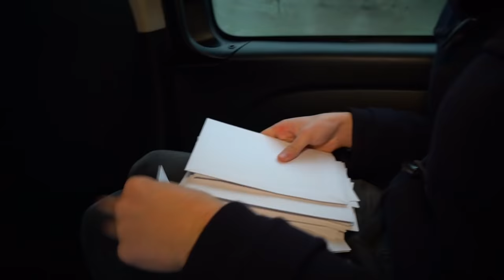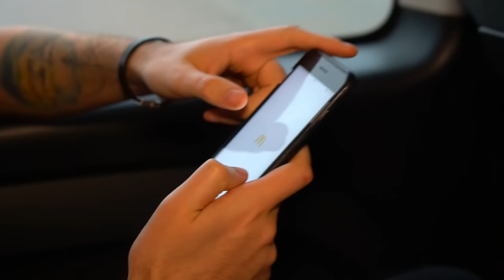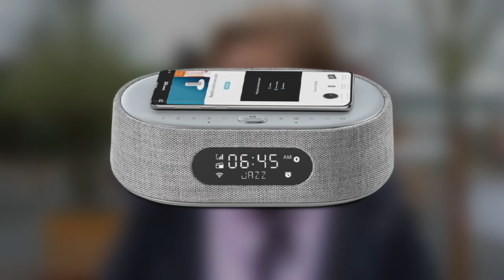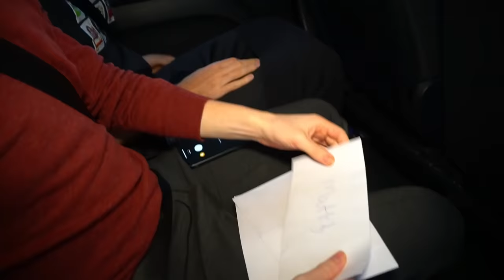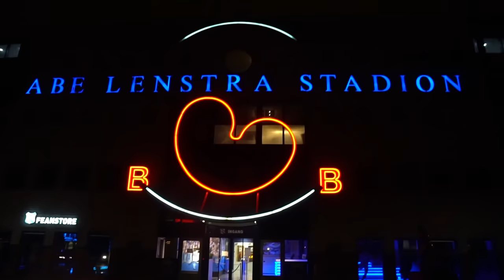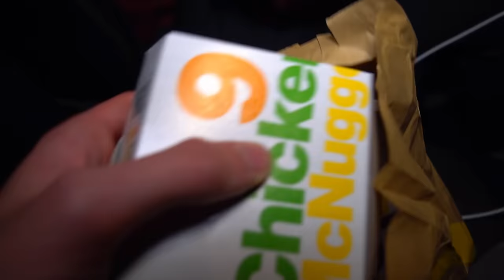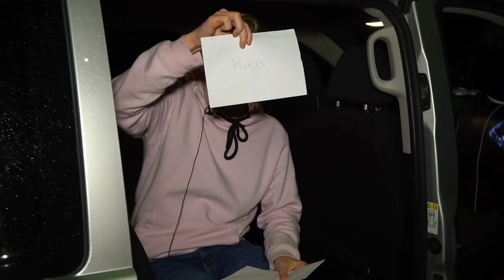BANKZITTERS PAKKEN MCDRIVE IN ELKE PROVINCIE (ROADTRIP)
Doe zelf mee aan de X-MASters maand van McDonald's en win toffe prijzen!

(Deze video is gesponsord door McDonald's)